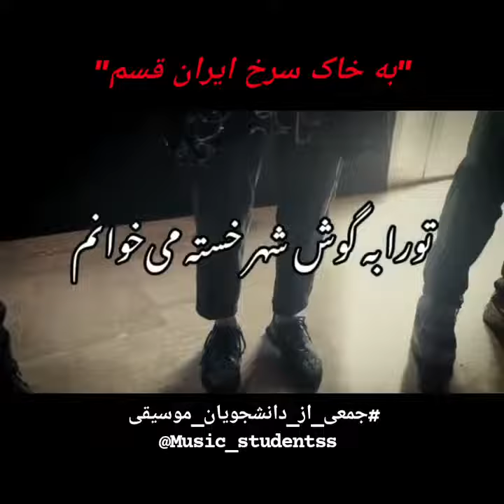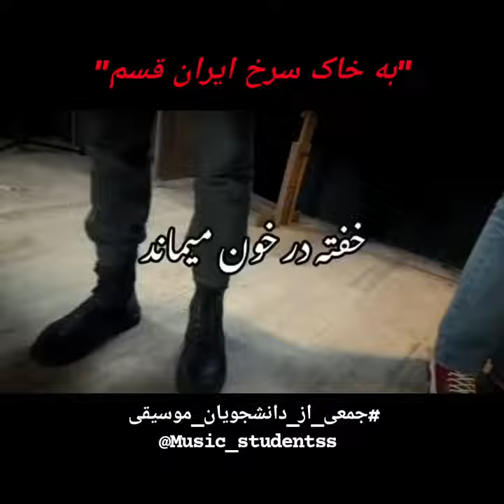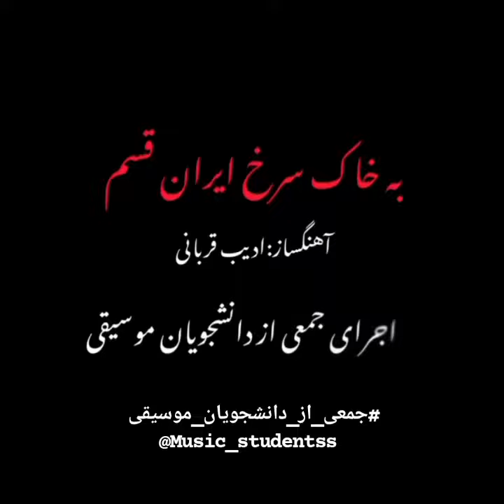سرود"به خاک سرخ ایران قسم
🎼 سرود

"به خاک سرخ ایران قسم"

موسیقی و اجرا: جمعی از دانشجویان موسیقی / فروردین ۱۴۰۲